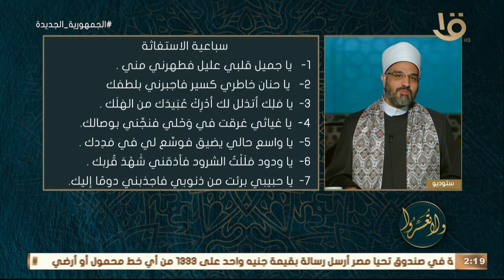ولا تعسروا | سباعية "الاستغاثة".. مجربة في فك الكرب وكشف الغيوم.. للدكتور عمرو الورداني